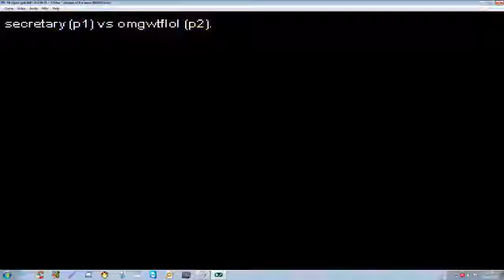Xmen COTA Jericho vs OMG